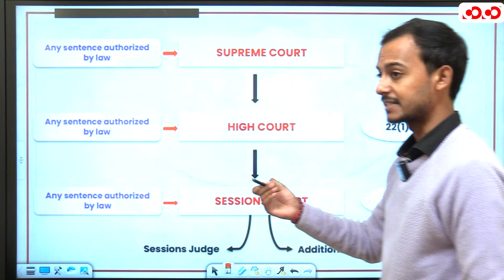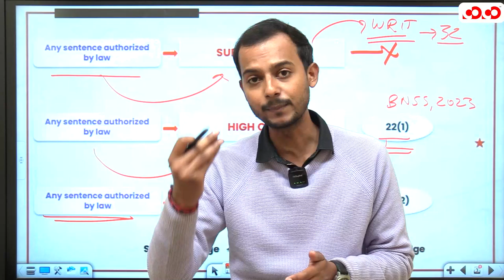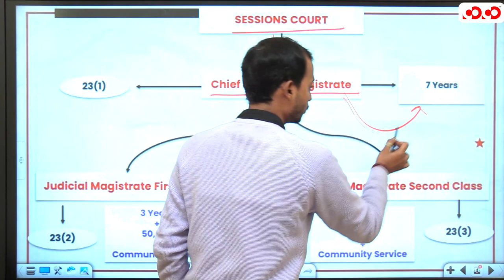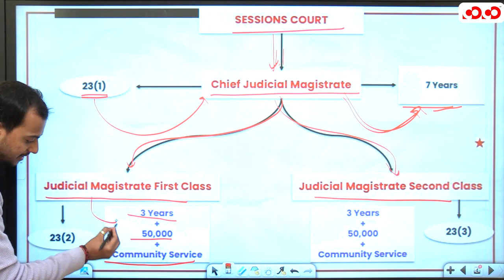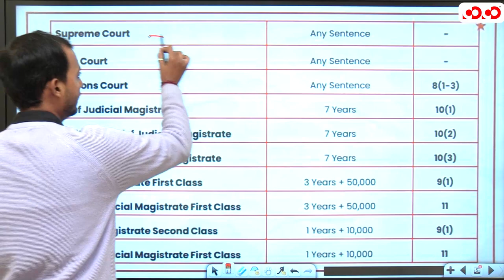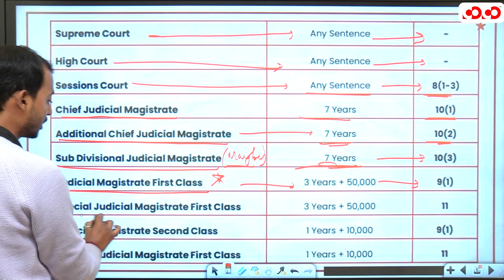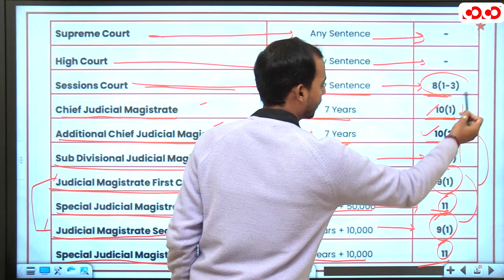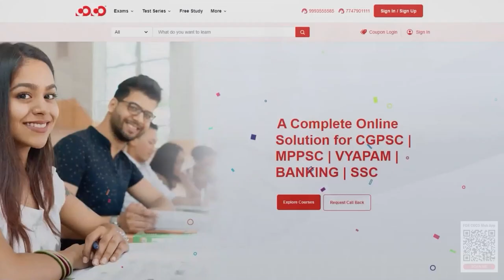Power & Establishment of Different Courts | Bharatiya Nagarik Suraksha Sanhita